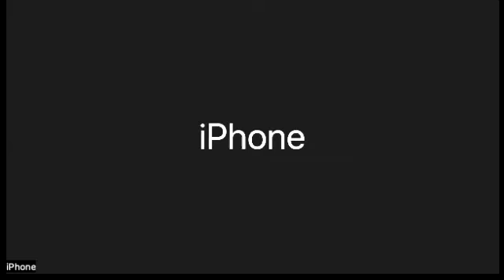GRC Bible Study for 1 June 2022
It is about God - not us!
Rabbi - there is only one Rabbi, let us look to Him for the understanding of the scriptures. He is the only one qualified and with the authority to interpret the law and prophets.
We should be interpreting the scriptures through the Word made Flesh!
Discussion on the improper response to the Covid pandemic by the church.